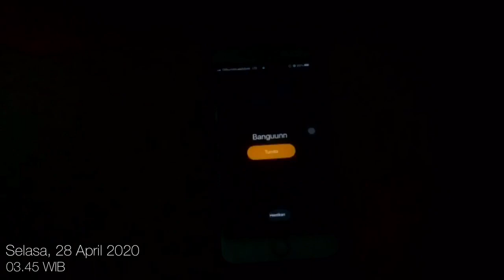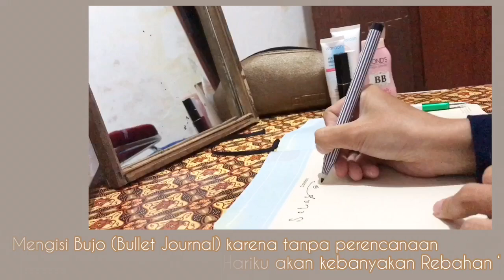A DAY IN MY LIFE : Ramadhan Edition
Record     : iPhone 7 Plus
Edit vidio : iMovie & InShot

Sampai jumpa di next vidio.
Tinggalkan komentar kalian dibawah untuk memberi kritik, saran maupun pertanyaan. Love u All~